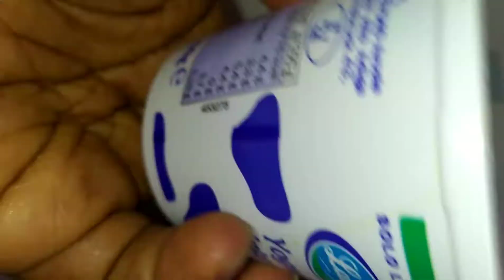Moelleux au chocolat et aux amandes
crème fraîche 300ml
3 œufs
sucre 80g
avec 1 pot de yaourt de 150g, mesurez:
*1 cacao en poudre sucré
*1 farine
amandes effilées 80g
levure chimique 1 sachet

pour la déco:
100g de chocolat noir
1càs de beurre
amandes effilées 20g